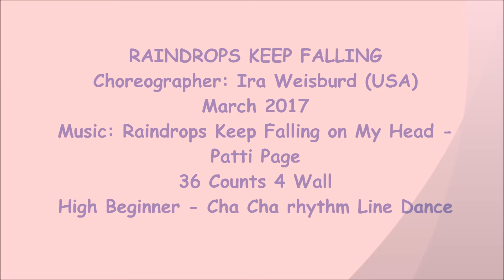Raindrops Keep Falling - Line Dance (Dance & Teach)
NOTE : walk through from 2:50

line dance Raindrops Keep Falling
Choreographer: Ira Weisburd (USA) March 2017
Music: Raindrops Keep Falling on My Head - Patti Page. Album: Patti Page 16 Most Requested Songs
36 Counts 4 Wall
High Beginner - Cha Cha rhythm